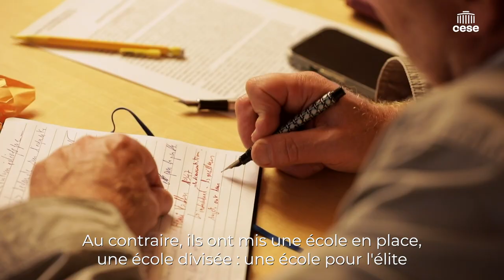Claude LELIEVRE (historien) - Réussite à l’École - CESE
Questions à M. Claude LELIEVRE, historien de l’éducation et professeur d’université en retraite, auditionné par la Commission Éducation, culture et communication du CESE dans le cadre de la saisine d'initiative : " Réussite à l’École, réussite de l’École".